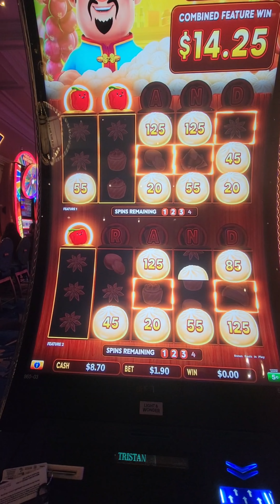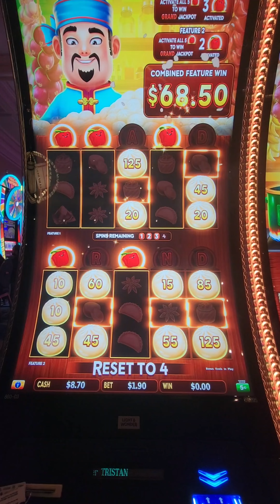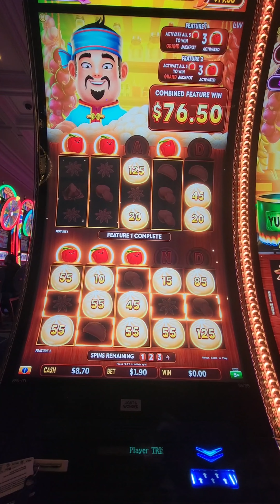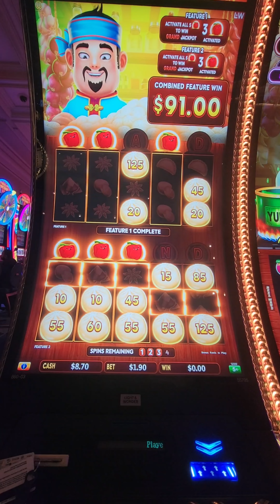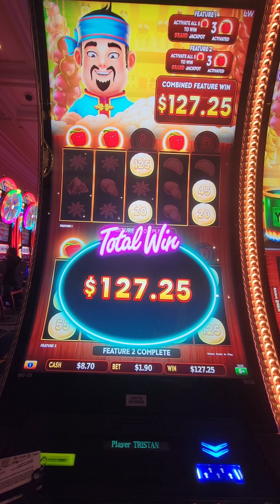Big Hot Flaming Pots Unbelievable Bonus Play!